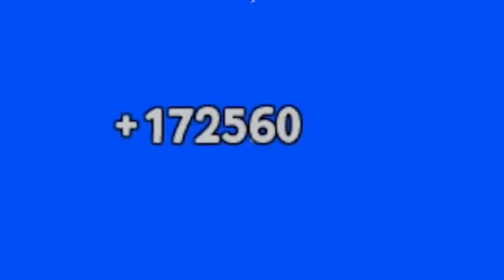SPONGEBOB JUMPS OFF A HIGHWAY IN THE SKY! (Turbo Dismount)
I made Spongebob and Patrick jump off the world's tallest highway in Turbo Dismount! This episode is filled with complete chaos, it even almost broke my computer. Let me know if you want to see more episodes of this!